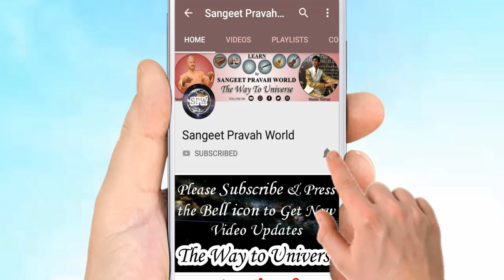संगीत में Stamina कैसे बढ़ाएँ? लगातार रियाज़ कैसे करें? रियाज़ के फ़ायदे | Singing Riyaz Tips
More Links:-